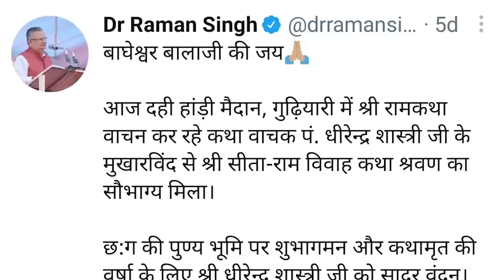चुनावी वर्ष में किसिम किसिम के बाबा, संविधान को खतरा बनते इनके संदेश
साधु-संत और बाबा पहले भी प्रवचन और कथा कहा करते थे. कोई जरूरी नहीं कि हर कौन उन कथाओं या प्रवचनों से सहमत रहता था. पर उनके प्रवचनों में सीधे-सीधे दलीय राजनीति नहीं होती थी. पर आज के अनेक बाबा और महराज अपने आपको सरकार ही नहीं कहते, वे खुलेआम संवैधानिक लोकतंत्र की जगह कथित
 'हिन्दू राष्ट्र' बनाने का आह्वान कर रहे हैं.. ऐसे बाबाओं के मंसूबों और उनकी कथित धार्मिकता में छुपी संकीर्ण राजनीति का तथ्यों और उदाहरणों के साथ विश्लेषण कर रहे हैं वरिष्ठ पत्रकार Urmilesh.